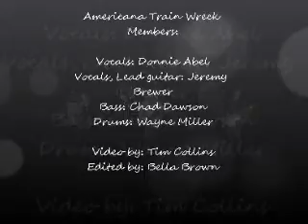Americana Train Wreck Without you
Performed at Walhalla Civic Auditorium June 30,2012